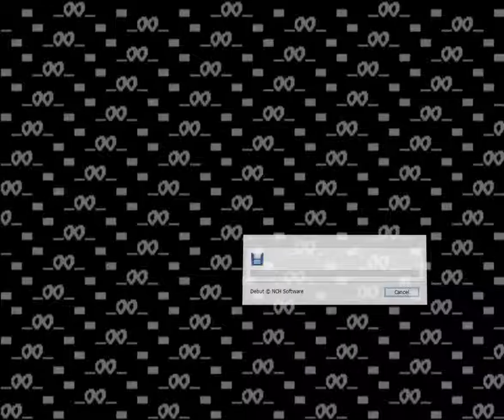Ghouls 'N Ghosts (World) (Arcade)